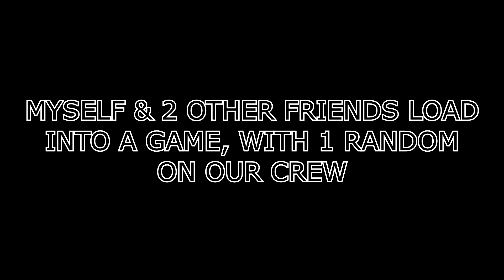MUTINY! Lock Him In The Brig! | Sea of Thieves Closed Beta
Kreator Jill, Kreator Bobby, and their friend Tuki join a random game and get a random 4th crew member, who very quickly pisses them off. There's only one thing to do! Mutiny! Lock him in the brig!

PlayerUnknown's Battlegrounds | Drunken Chicken Dinner!

Check out our Minecraft content - One of the LARGEST Minecraft cities ever built entirely on console!

Cheers from the North!
The Kreators